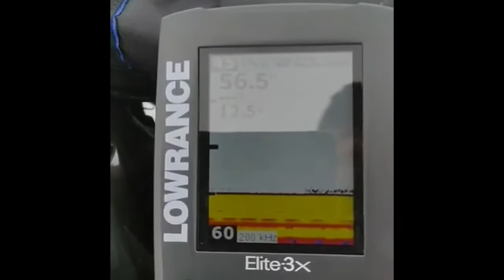Last ice fishing adventure of 2022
Ice fishing Muskoka on lake Rosseau and Suckers lake , not much luck but caught 8 trout and 10 perch the whole season and had a amazing time ice fishing solo without a hut!